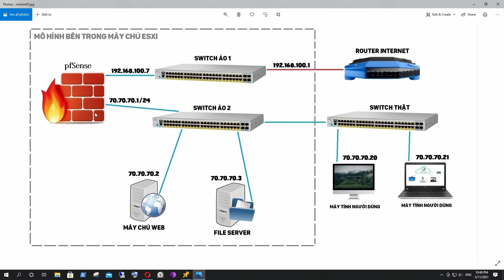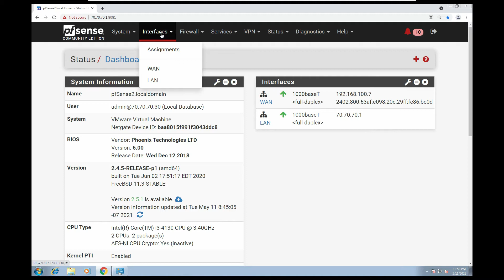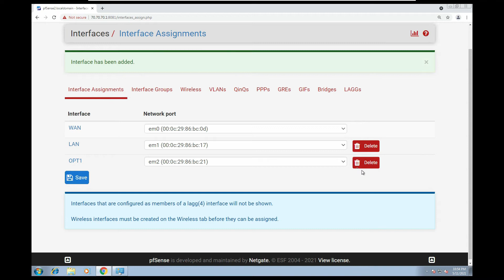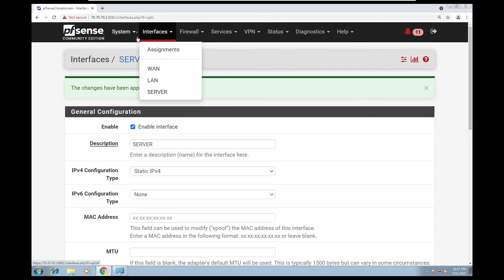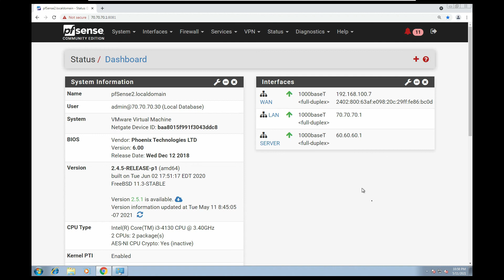pfsense 3: Cấu hình interface mới cho firewall pfSense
📰  Tên video: Cấu hình interface mới cho firewall pfSense

💻 liên kết tham gia miễn phí vào nhóm 7net macOS và Hackintosh
💻 liên kết tham gia miễn phí vào nhóm 7net IT trên zalo
💻 liên kết tham gia miễn phí vào nhóm 7net Mua Bán trên zalo
💻 liên kết tham gia miễn phí vào nhóm 7net IT System LAB trên zalo
💻 liên kết tham gia miễn phí vào nhóm 7net tuyển dụng IT trên zalo
💻 liên kết tham gia miễn phí vào nhóm 7net IT Linux
💻 liên kết tham gia miễn phí vào nhóm 7net IT backup
💻 liên kết tham gia miễn phí vào nhóm 7net IT trên Telegram
💻 liên kết tham gia miễn phí vào Cộng đồng IT 7net trên facebook
💻 liên kết tham gia miễn phí vào Cộng đồng IT 7net trên discord:

📝 Nội dung video thực hiện bởi: Nguyễn Nhật Trường
🎼 Nhạc giới thiệu video lấy từ 7net music: Running Out - Patrick Patrikios
📌 Lưu ý: Video đã được biên tập với nội dung cần thiết và chi tiết cho mọi người dễ hiểu, vì vậy hãy coi video và đừng tua, vì khi tua có thể sẻ bỏ qua phần quan trọng và ảnh hưởng đến việc thực hiện của Bạn, chúc các Bạn sẽ làm được như Tôi đã làm.